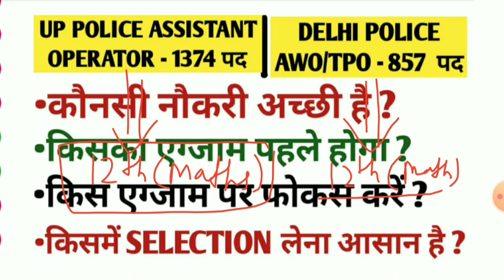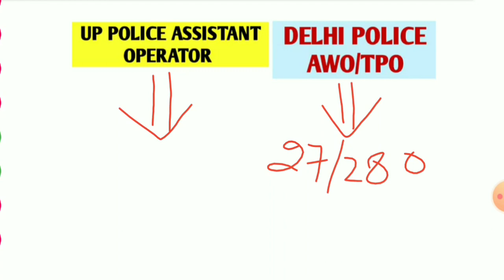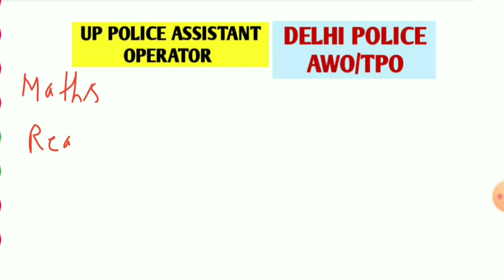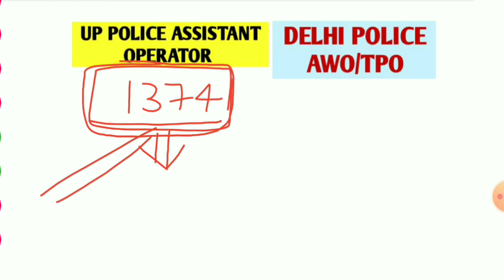Delhi Police Awo Tpo Exam Date || Up Police Assistant Operator Exam Date || Awo Tpo Syllabus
delhi police awo tpo job profile delhi police awo tpo cut off up police assistant operator syllabus delhi police awo tpo total form fill up up police assistant operator cut off 2022